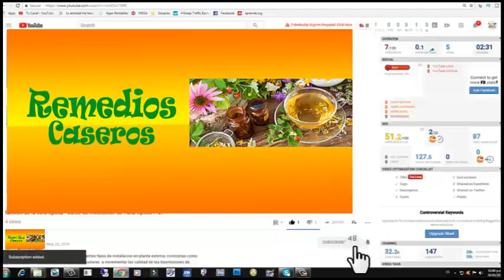Las 7 verduras que tienen mas CARBOHIDRATOS